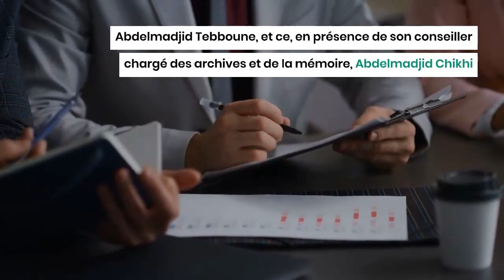Colonisation : Tebboune nomme enfin les historiens pour la commission algéro-française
La question de la mémoire continue à faire l'objet de discussions entre l'Algérie et la France.